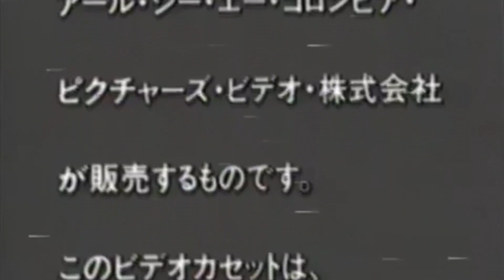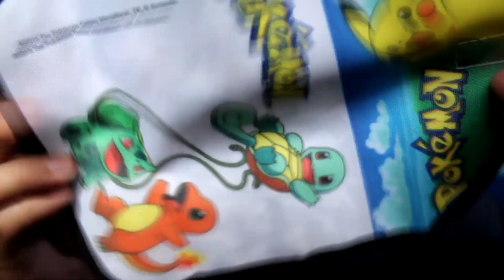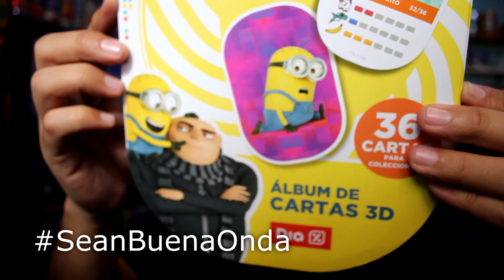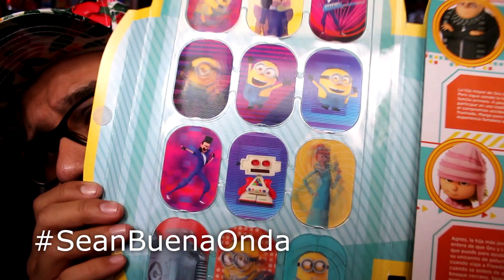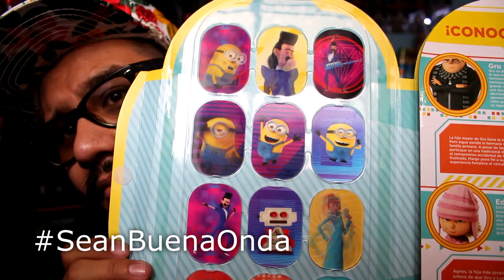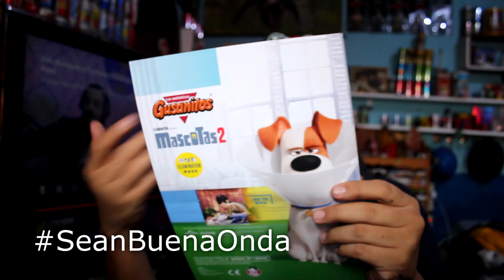Paquete Sorpresa de España VLOG 2022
El Mundo de Ivan miniSHOW Episodio